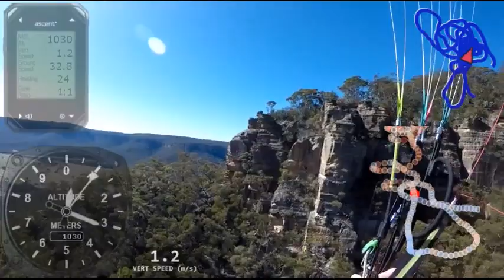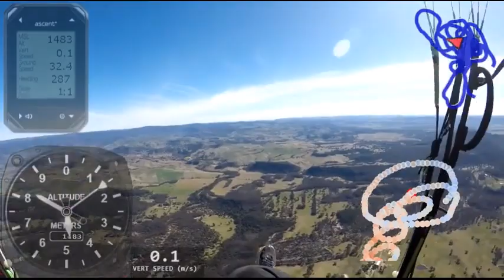[333] spur no mercy